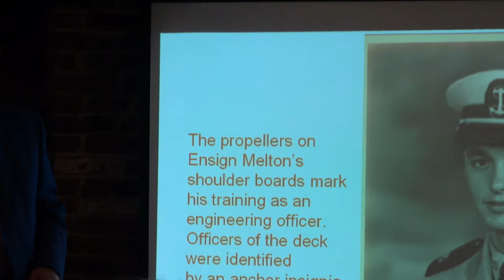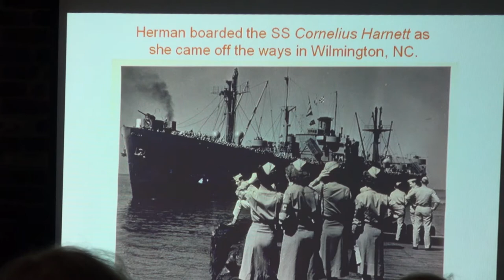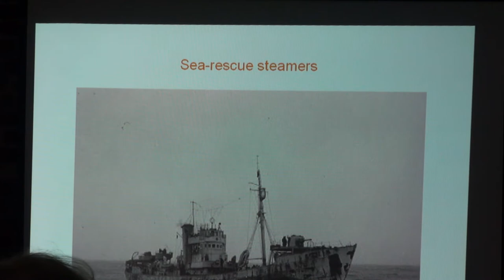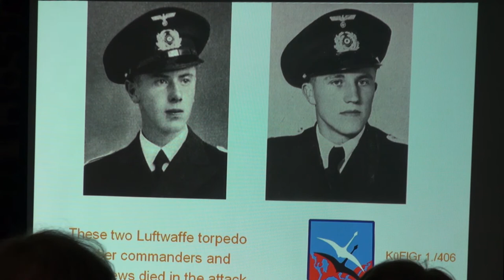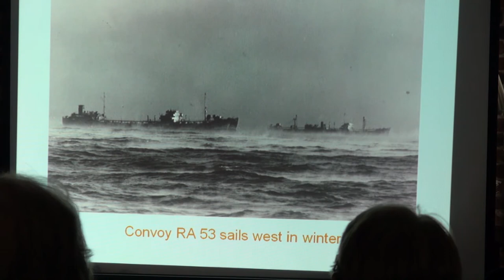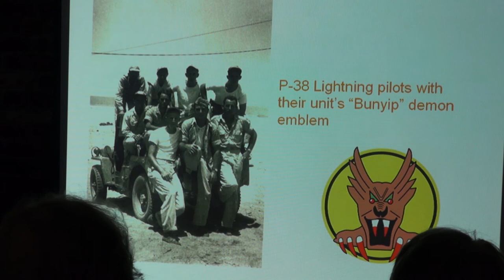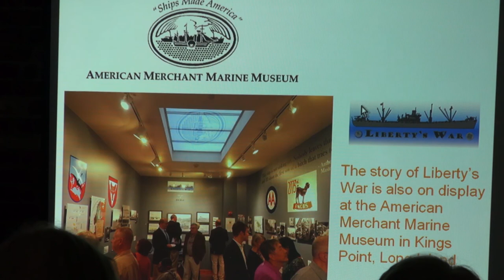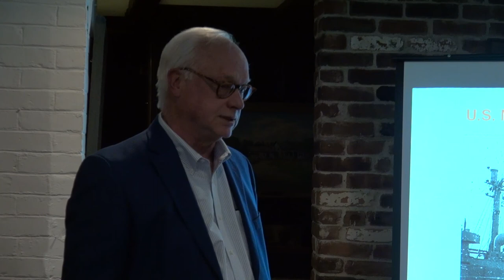The Hadley Historical Society Presents Liberty's War with Herman Melton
Author Herman Melton discusses his book "Liberty's War" at the Hadley Historical Society on May 5, 2019. Herman's father served in the Merchant Marine aboard a Liberty Ship during World War II.